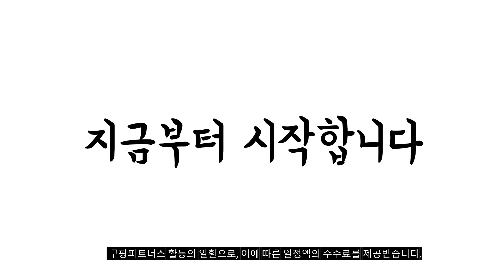2023년 나에게 맞는 다이슨무선청소기 추천순위 TOP10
❤️❤️❤️ 다이슨무선청소기 구매 가격 평점 리뷰 정리해 봤어요! ❤️❤️❤️
[00:06]
10위. 다이슨 무선 핸디 스틱 청소기 A 혼합색상 [320,400원]

[00:11]
9위. #[국내정품/AS가능] 다이슨 V12 디텍트 슬림 컴플리트(옐로/니켈) /  [859,000원]

[00:17]
8위. #[국내정품/AS가능] 다이슨 V15 오리진 컴플리트(니켈/레드) / 새상품 [723,930원]

[00:22]
7위. #[국내정품/AS가능] 다이슨 싸이클론 V10 (레드/레드) / 새상품 [499,000원]

[00:28]
6위. 다이슨 싸이클론 V10 앱솔루트 스틱형 청소기 SV27 [495,650원]

[00:33]
5위. #[국내AS 정품]다이슨 무선 진공 청소기V8 (실버/레드)/ED [375,000원]

[00:39]
4위. #[국내정품/AS가능] 다이슨 V8 (실버/레드) / 새상품 [379,000원]

[00:44]
3위. LG전자 코드제로 오브제 컬렉션 A9S 스틱형 무선 [899,000원]

[00:50]
2위. 다이슨 dyson V8 무선청소기 실버/레드 23년신형 국내정품 [399,000원]

[00:55]
1위. 다이슨 V11 앱솔루트 청소기 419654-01 니켈 + [582,790원]